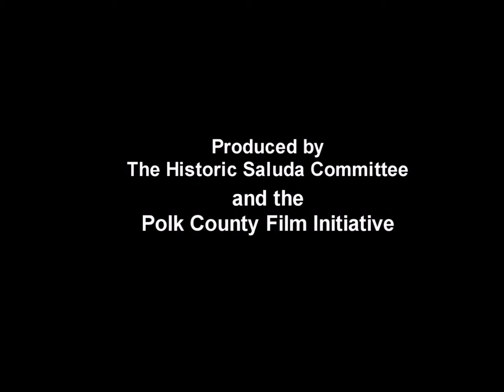Going Home: Saluda's Music Traditions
The old saying is, you can’t go home again. But, maybe you can. The Historic Saluda Committee (HSC) has been collecting oral histories through audio and video since 2010, primarily from its senior citizens. A common theme relayed during the gathering of these stories is a deep nostalgia for the rich and diverse musical traditions that were once common in Saluda. The HSC has enlisted the help of the Polk County Film Initiative to take these histories, collect a few new ones, then roll them into a fascinating oral history film documentary that portrays Saluda's rich musical heritage, where the past meets the present. Sure to delight, these recollections include tales of the old time square dances, shape note singing, legendary fiddle makers and players, the influence of the railroad, a ragtime pianist, gospel greats, ballad singers, musical miracles, African-American history, Coon Dog Day, a famous baritone crooner and more. Rolling into the present day, we feature contemporary gospel, old-time and Americana acts, and some of today's great music venues, including a visit to Studio B at Western NC's famed radio station WNCW. This film will not only appeal to Saluda's people, but to folks from all walks of life who appreciate good stories, music and history, especially from a small mountain town in Western North Carolina. By the way, who says you can’t go home again! We are proud to say WNCW is a media sponsor for this film.